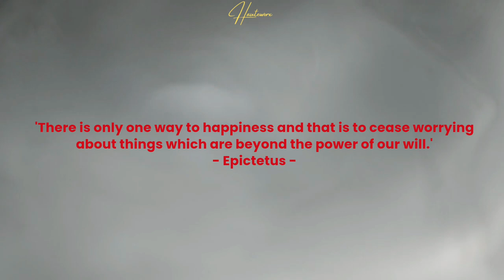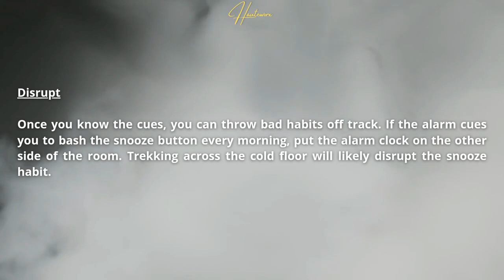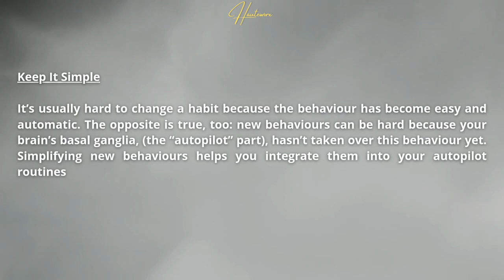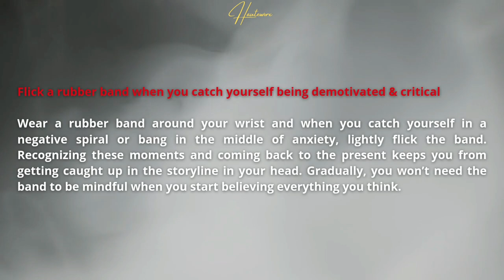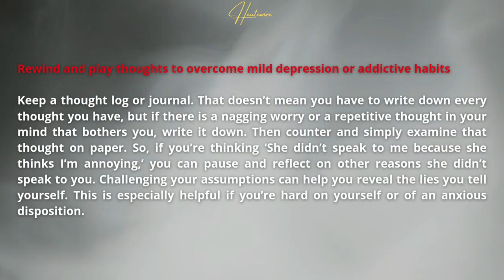Bad Habits - Changing a habit means changing your brain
To view and download more content - infographics, motivational, inspirational, wisdom, health & fitness, recipes etc